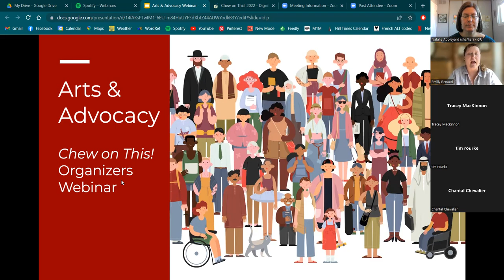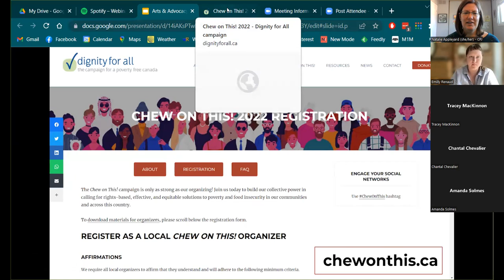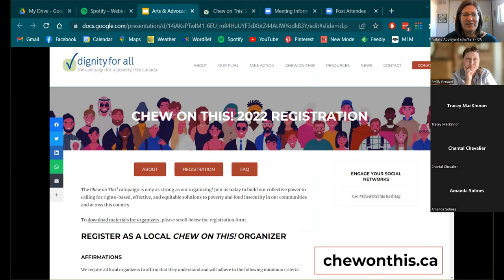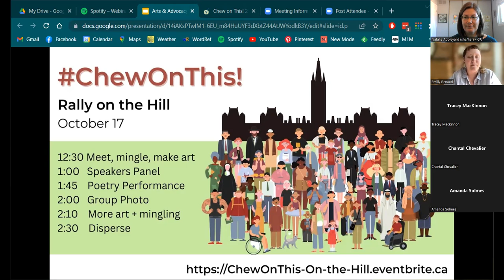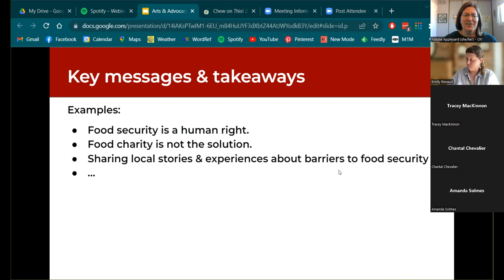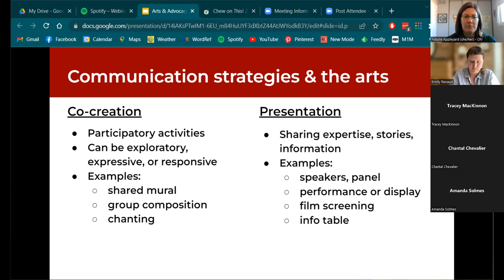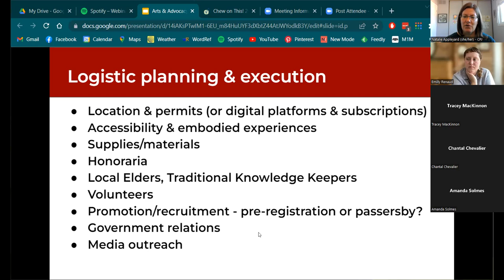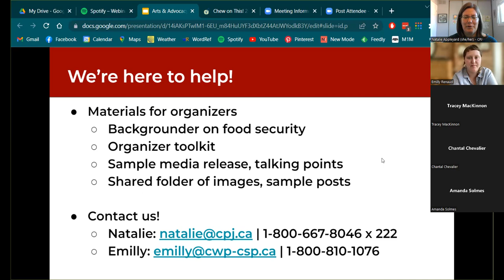Chew On This! 2022 Organizer Webinar: Arts & Advocacy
Join two Dignity for All co-leads, Emilly Renaud (Canada Without Poverty) and Natalie Appleyard (Citizens for Public Justice) in exploring considerations when planning your local Chew on This! events, including ways to incorporate the arts.

Visit chewonthis.ca for more information & resources, and to register as a local organizer.